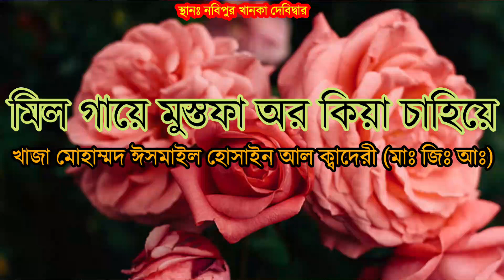New Waz..মিল গায়ে মুস্তফা অর কিয়া চাহিয়ে । খাজা মোহাম্মদ ঈসমাইল হোসাইন আল ক্বাদেরী (মাঃ জিঃ আঃ)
আলোচনায়ঃ গাউছুজ্জামান, কুতুবুল আকতাব, পীরে কামেল ও মোকাম্মেল, হযরত খাজা মোহাম্মদ ঈসমাইল হোসাইন আল ক্বাদেরী (মাঃ জিঃ আঃ), পীরসাহেব, দরবারে আযম, বড়পুল নতুন পাড়া, উত্তর হালিশহর, চট্টগ্রাম।
যোগাযোগঃ
ডাঃ মোহাম্মদ হোসাইন ত্বরিকত্বী
খাদেমঃ দরবারে আযম বাইতুন নূর জামে মসজিদ
দোল্লাই নবাবপুর, চান্দিনা, কুমিল্লা।